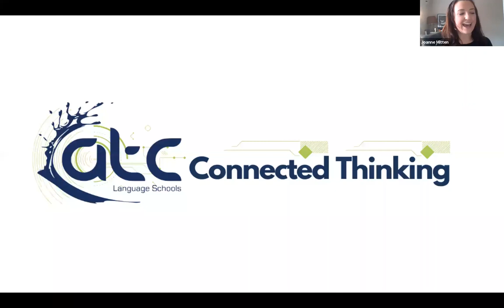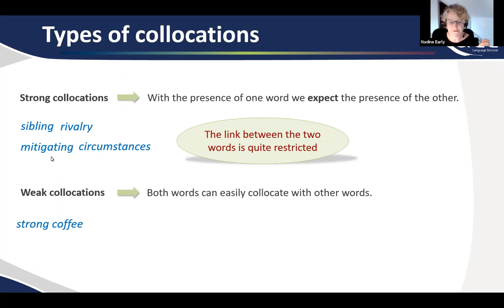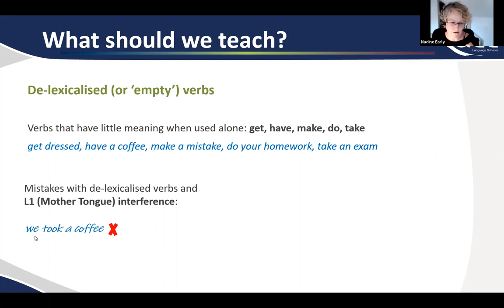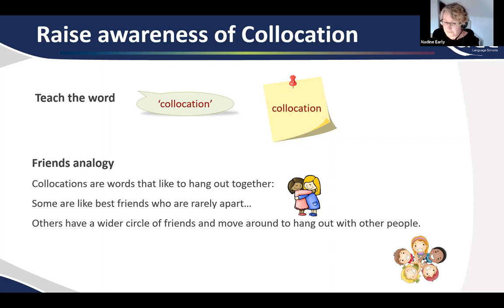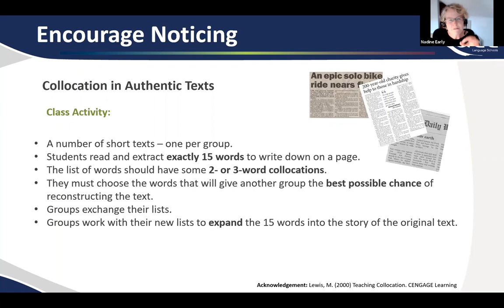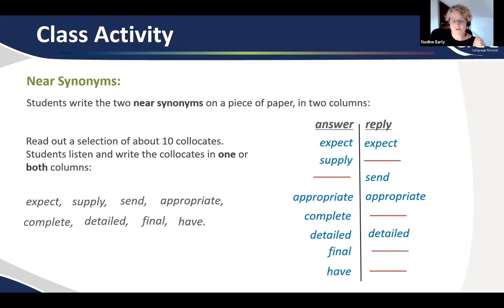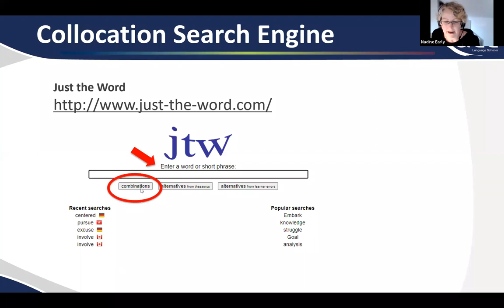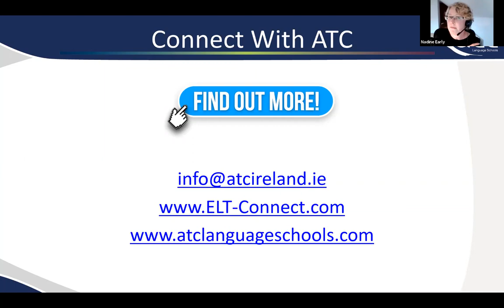ATC Connected Thinking: Expanding Students' Vocabulary - Teaching Collocations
Collocation is best described as the way words combine together in predictable ways. In this webinar we discuss the role collocation plays in language; how it contributes to establishing meaning and how important it is for developing fluency. We look at some ideas and activities for exploring collocation in the classroom and developing an awareness of collocation among learners.
This webinar will suit language teachers and CLIL teachers interested in ideas for expanding learners’ vocabulary.
To learn more about collocation and the role of vocabulary in language see our course